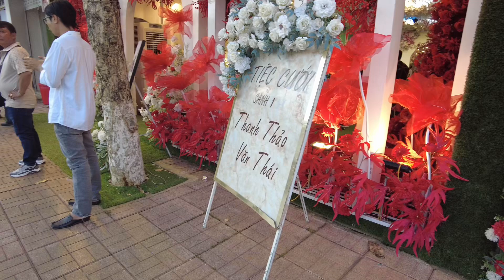Lễ Thành Hôn Thanh Thảo & Văn Thái .Nhà Hàng Khánh Ngọc 11/5/2024 .